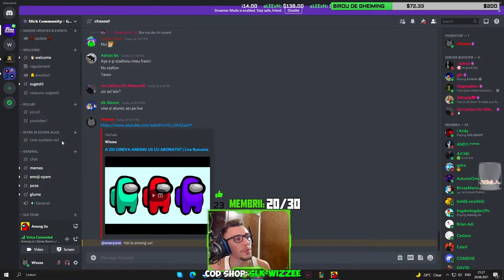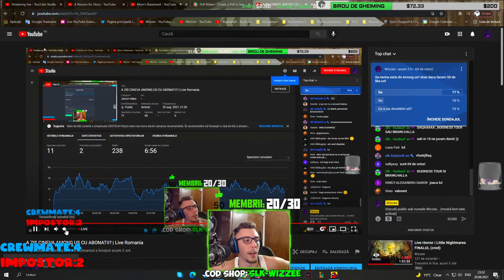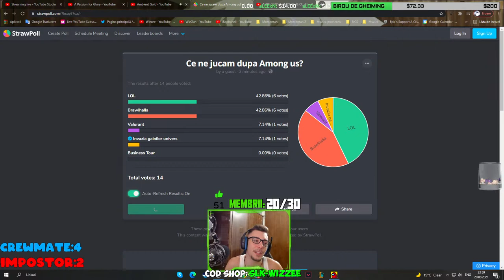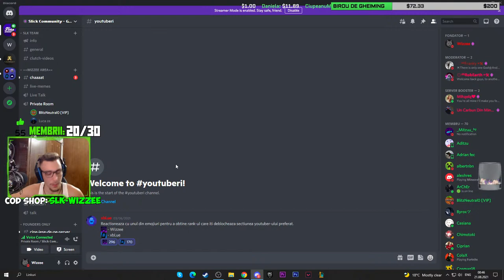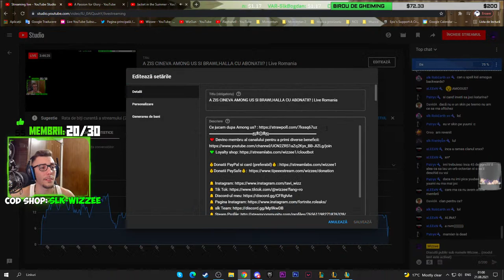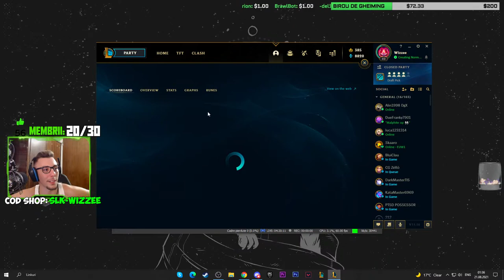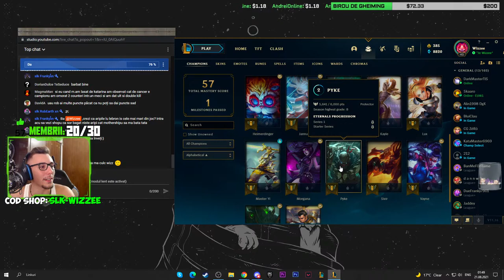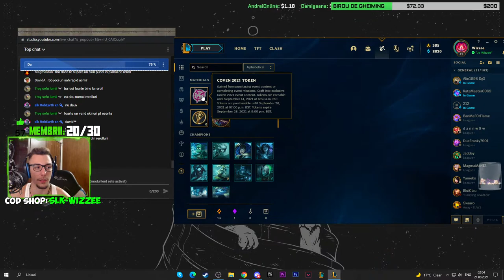A ZIS CINEVA AMONG US, BRAWLHALLA SI LEAGUE OF LEGENDS CU ABONATII? | Live Romania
▬▬▬▬▬▬▬▬▬▬▬ஜ۩۞۩ஜ▬▬▬▬▬▬▬▬▬▬▬▬

▬▬▬▬▬▬▬▬▬▬▬ஜ۩۞۩ஜ▬▬▬▬▬▬▬▬▬▬▬▬
📢 Pentru promovare (YouTube / Instagram etc) sau moderator specificati in donatie + un link
1💲 - Promovare mica (spam pe chat cu link-ul)
2💲 - Raid (trebuie sa fii live)
5💲 - Promovare mare (prezint canalul/profilul/.. + react la cateva video-uri + spam pe chat la inceput si final de live)
10💲 - Promovare Server / diverse | Disctutii in privat (Discord)
10💲 - Moderator (necesita activitate si il poti pierde daca faci abuz)
🔸 Moderator se poate lua si pe activitate, cu puncte de loialitate 🔸

❗️ Nu garantez un numar foarte mare de persoane. Conteaza foarte mult ce content creezi si calitatea
❗️ Nu fac promovare pe YouTube daca nu ai content cat de cat ok
❗️ Moderatorul costa 10💲 pentru ca nu te ajuta la nimic. Daca intradevar vrei sa ma sustii si donezi o sa primesti si moderator in semn de recunostiinta
▬▬▬▬▬▬▬▬▬▬▬ஜ۩۞۩ஜ▬▬▬▬▬▬▬▬▬▬▬▬
▬▬▬▬▬▬▬▬▬▬▬ஜ۩۞۩ஜ▬▬▬▬▬▬▬▬▬▬▬▬
💰💰💰DONATORI💰💰💰
💰 aLEExN - 222$
 slkAlex - 680 RON
play.4fun.pro - 70$
Miki - 50$
SuntStefan - 49$
Daniela - 47$
_catalin_l - 190 RON
LiL Fra - 25$
Killer Bananaz - 25$
Mirindel - 22$
slk Bogdan - 21$
Adrian Munteanu - 17$
ESCU - 17$
Denis Marian - 14$
Adrian Robert - 13$
Bwlu - 11$
Pateu - 10$
ˢˡᵏFranky - 10$
PoTo_4_FuNN - 40 RON
ANDY - 40 RON
Gruia nustiu - 8$
Andrei Online - 9$
Mihai Ciupeanu - 6$
Orlando - 6$
The Best MT2 - 5$
AutumOrion - 5$
Luci - 5$
Dani de la Suceava - 4$
Carlos - 4$
Mr Tony - 4$
Mikey - 4$
FlorinCRT - 4$
Dani Nitu - 4$
Mako - 4$
Andrei slk - 29 RON
ArChEr - 20 RON
HuiduuF - 20 RON
MagmaMan - 3$
Uzzi25 - 3$
C4_ Energy - 3$
sampless - 3$
ShadowX - 3$
GDI - 3$
Emilut - 3$
Andy - 3$
Pisicul TV - 13 RON
sIk Dany Stephan IKT - 11 RON
Stuky - 10 RON
Alex Olari - 10 RON
Bob Ross - 10  RON
The Snak Albert - 2$
lawman 565 - 2$
Dorina - 2$
marianwastaken - 2$
Lamadin7 - 2$
Raul - 2$
Iandrewman - 2$
Brawl Bot - 2$
Alexx - 2$
Iuli - 5 Ron
Aqua - 5 Ron
Seby Gaming - 5 RON
Cătălin Moraru - 5 RON
NICKGUR - 1$
Pisic - 1$
Waller RPG - 1$
xSilver124 - 1$
Drxptiy - 1$
CosminiusStrategyHD - 1$
Damijohn - 1$
slkAtomic - 1$
Farcas Andrei - 1$
_vwictorr - 1$
Andreirg - 1$
Fane - 1$
Mario Rus - 1$
xVirusAl3x - 1$
Jazz - 1$
Gabi Nitul - 1$
RDA DAVID - 1$
Khaled - 1$
FlaPPex -1$
Na1m4n - 1$
RARES - 1$
Liviu - 1$
Andrei Dragomir - 1$
Denis - 1$
Robert Oltean -1$
Oprea - 1$
Denis niculescu - 1$
Luze - 1$
Lulica_ yo - 1$
DarkWind - 1$
Robert -1$
Chat Cristiano - 1$

Catalin Linbasan: ,,Daca spune ca te iubeste...
                                  Tu sa-i spui ca MINTE! ; Dragostea nu se spune, SE SIMTE!,,
▬▬▬▬▬▬▬▬▬▬▬ஜ۩۞۩ஜ▬▬▬▬▬▬▬▬▬▬▬▬